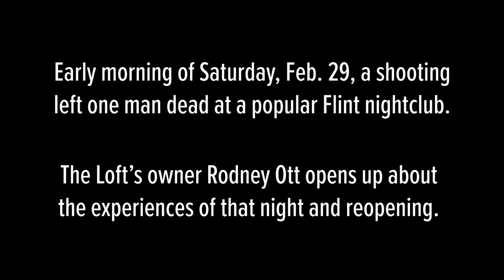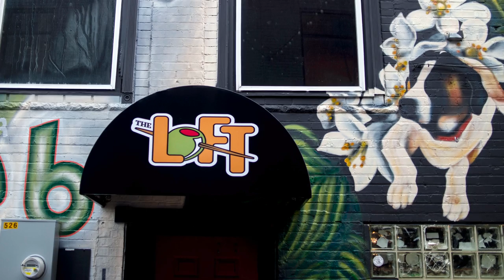Bar owner opens up about Flint shooting that left one dead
Bar owner Rodney Ott speaks about the night of the shooting at The Loft in downtown Flint. One person is dead and one person is in custody after the shooting. Officers were called out during the early morning hours Saturday, Feb. 29 to the Loft, 515 Buckham Alley, for a report of a shooting, according to Flint police. Police arrived to find a male victim suffering from a single gunshot wound.